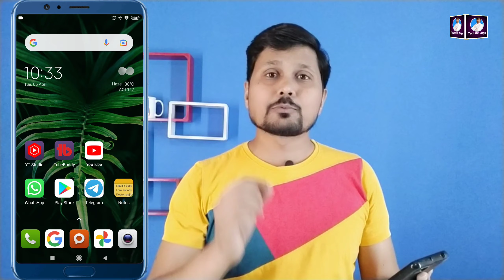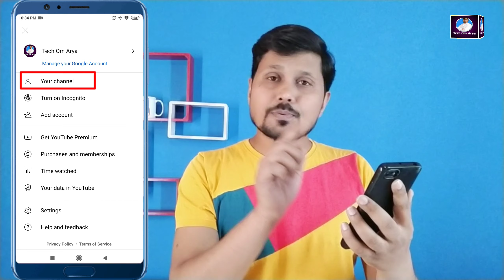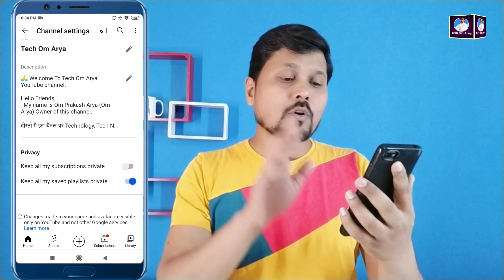How To Make Youtube Subscriptions Private | Subscribe Kiye Channel Ko Hide Kaise Kare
i hope video apko pasand aayegi.